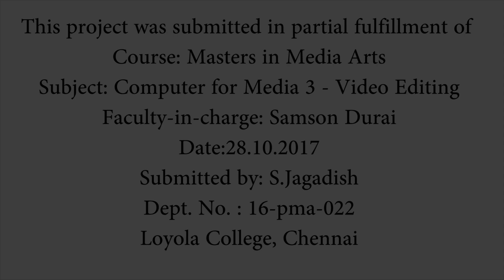World photography Day || Edit by JAGADISH JAGA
bgm of video name and link is below

ACCORDION INSTRUMENTAL MUSIC HINDI

this for education only

thanks